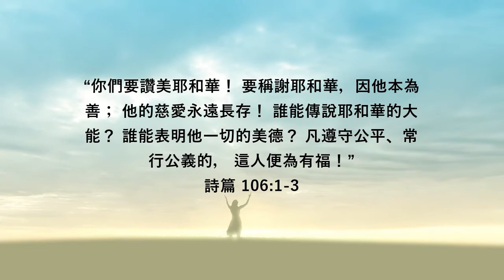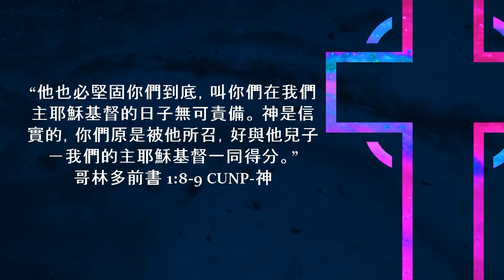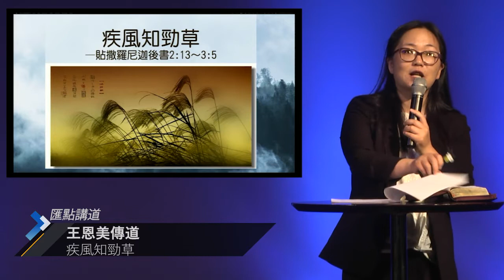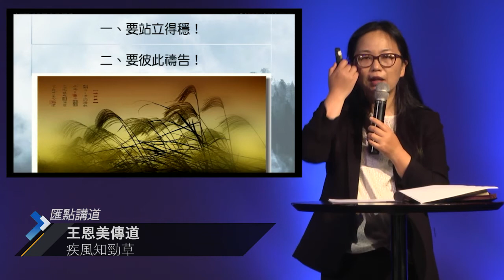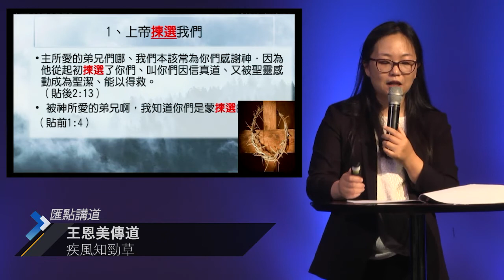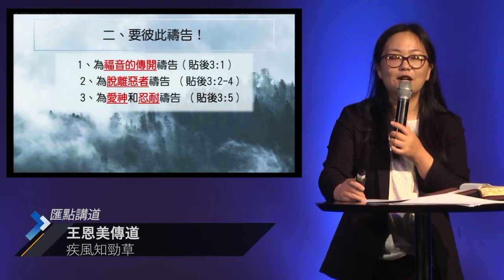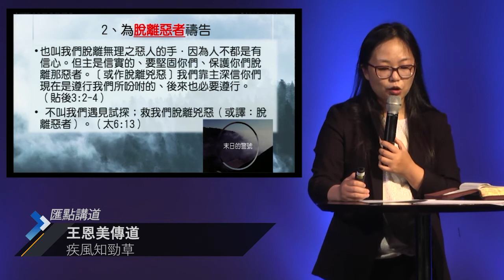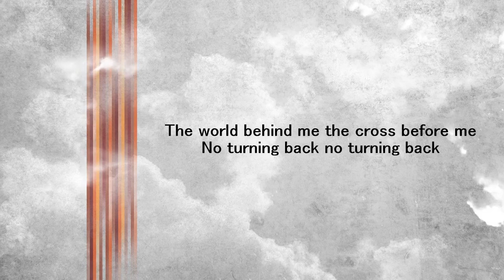May 8 | 疾風知勁草 | 王恩美傳道 | 國語崇拜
「疾風知勁草」
王恩美傳道
經文：貼撒羅尼迦後書 2:13-3:5
13 主所愛的弟兄們哪、我們本該常為你們感謝神．因為他從起初揀選了你們、叫 你們因信真道、又被聖靈感動成為聖潔、能以得救。
14 神藉我們所傳的福音、召你們到這地步、好得著我們主耶穌基督的榮光。 15 所以弟兄們、你們要站立得穩、凡所領受的教訓、不拘是我們口傳的、是信上 寫的、都要堅守。
16 但願我們主耶穌基督、和那愛我們、開恩將永遠的安慰、並美好的盼望、賜給 我們的父神、
17 安慰你們的心、並且在一切善行善言上、堅固你們。
1 弟兄們、我還有話說．請你們為我們禱告、好叫主的道理快快行開、得著榮 耀、正如在你們中間一樣．
2 也叫我們脫離無理之惡人的手．因為人不都是有信心。
3 但主是信實的、要堅固你們、保護你們脫離那惡者。〔或作脫離兇惡〕 4 我們靠主深信你們現在是遵行我們所吩咐的、後來也必要遵行。
5 願主引導你們的心、叫你們愛神並學基督的忍耐。
一、要站立得穩
 1.上帝揀選我們
• 主所愛的弟兄們哪、我們本該常為你們感謝神．因為他從起初
揀選了你們、叫你們因信真道、又被聖靈感動成為聖潔、能以
得救。 （貼後 2:13）
• 被神所愛的弟兄啊，我知道你們是蒙揀選的；（貼前 1:4）
• 就如神從創立世界以前，在基督裡揀選了我們，使我們在他面
前成為聖潔，無有瑕疵； （弗 1:4）
 2. 上帝呼召我們
• 神藉我們所傳的福音、召你們到這地步、好得著我們主耶穌基
督的榮光。 （貼後 2:14）
 3、上帝堅固我們
• 所以弟兄們、你們要站立得穩、凡所領受的教訓、不拘是我們
口傳的、是信上寫的、都要堅守。
• 但願我們主耶穌基督、和那愛我們、開恩將永遠的安慰、並美
好的盼望、賜給我們的父神、
• 安慰你們的心、並且在一切善行善言上、堅固你們。
 （貼後 2:15-17）
• 你們若靠主站立得穩，我們就活了。 （貼後 3:8）

二、要彼此禱告
 1. 為福音傳開禱告
• 弟兄們、我還有話說．請你們為我們禱告、好叫主的道理快快
行開、得著榮耀、正如在你們中間一樣．（貼後 3:1）
 2.為脫離惡者禱告
• 也叫我們脫離無理之惡人的手．因為人不都是有信心。但主是 信實的、要堅固你們、保護你們脫離那惡者。〔或作脫離兇
惡〕我們靠主深信你們現在是遵行我們所吩咐的、後來也必要
遵行。 （貼後 3:2-4）
• 不叫我們遇見試探；救我們脫離兇惡（或譯：脫離惡者）（太 6:13）
 3.為愛神與忍耐禱告
• 願主引導你們的心、叫你們愛神並學基督的忍耐。（貼後 3:5） • 在神─我們的父面前，不住地記念你們因信心所做的工夫，因愛心 所受的勞苦，因盼望我們主耶穌基督所存的忍耐 。（貼前 1:3）

思想及討論問題：
1. 你確定上帝從起初就揀選了你嗎？對祂的揀選你有什麼回應？ 2. 你認為上帝呼召你了嗎？對祂的呼召你有什麼回應？
3. 你認為上帝堅固你了嗎？曾經或現在還一直在動搖你的事或 挑戰你站立得穩的事是什麼？
4. 在以上分享的有關代禱的三方面，你最常有的或最想提升的 是哪方面？